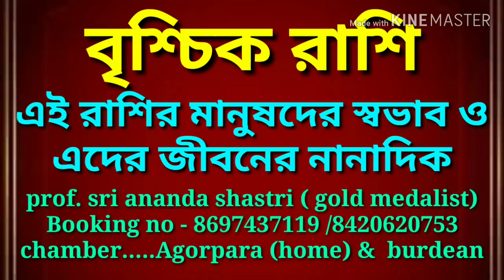অবাক করা ফলাদেশ বৃশ্চিক রাশির জীবনের নানাদিককে নিয়ে।brischikrashi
বৃশ্চিক রাশির মানুষদের জীবনের নানাদিক

আর নাম অনুসারে জেনেনিন আপনা কি রাশি.

PROFESSOR SRI ANANDA SHASTRI
MOB & WHATSAPP NO-

প্রফেসর আনন্দ শাস্ত্রীর গুরুত্ত্বপূর্ণ অনুষ্ঠান দেখতে
নিচের লিঙ্ক গুলিতে ক্লিক করুন।.

পনা